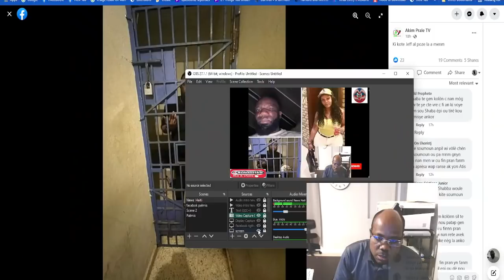Eske jeff ka jwenn deportation poutet li pran prizon nan sendomeng